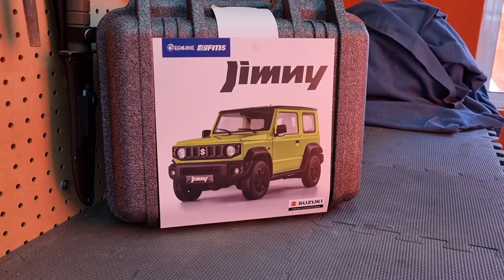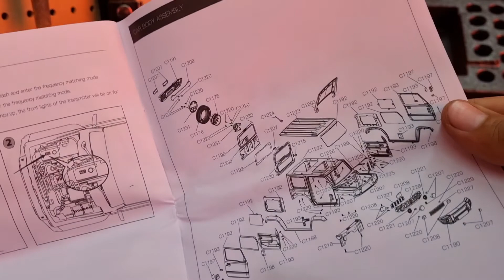FMS Suzuki Jimny 1/12 [Unboxing y review en español] (CC available)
En este video les mostraré esta peculiar camioneta de la marca FMS, el modelo con licencia de Suzuki Jimny, una camioneta que recientemente salió nuevamente al mercado internacional y se volvió muy popular casi al instante, amada por muchos y odiada por otros.

consíguela aquí:
2 baterías RTR

1 batería RTR